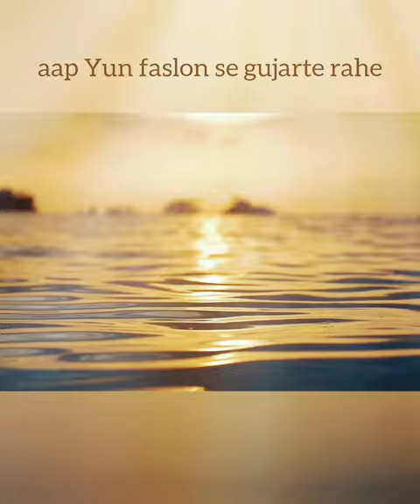aap Yun faslon se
song Name : Aap Yun Faaslon Se Guzarte Rahe
Album / Movie : Shankar Hussain 1977
Star Cast : Pradeep Kumar, Kanwaljit Singh, Madhu Chanda
Singer : Lata Mangeshkar
Music Director : Mohammed Zahur Khayyam
Lyrics by : Jan Nisar Akhtar
Music Label : Saregama